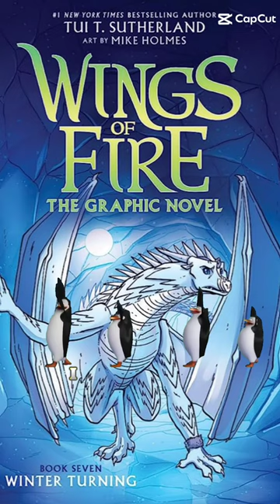Pov: Me whenever any Wings of Fire book comes out ( NOT MY ART!!!)